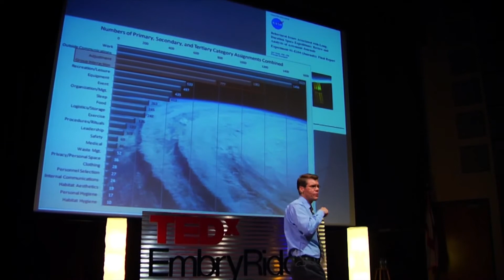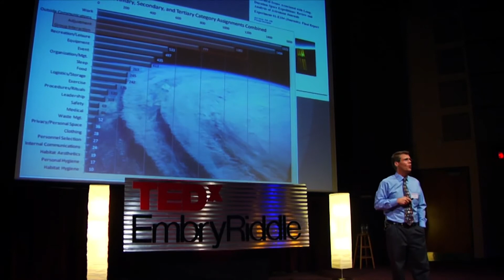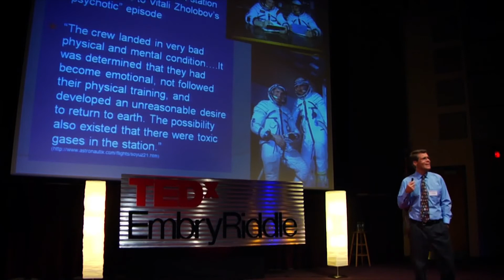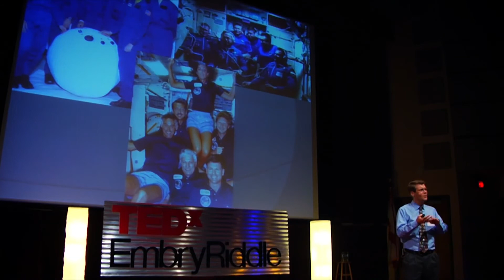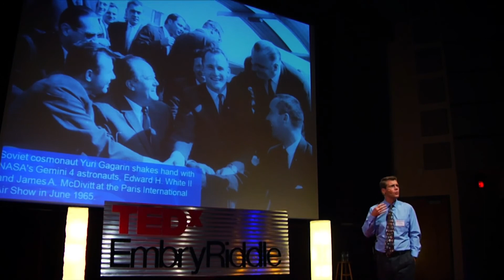Searching for the ideal crew for manned mission to Mars: Jason Kring at TEDxEmbryRiddle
Dr. Jason Kring is an Assistant Professor and joined Embry-Riddle in August of 2005. His interests include spaceflight human factors and behavioral health and human performance in extreme environments. He is the current president of the Society for Human Performance in Extreme Environments (HPEE) and coordinates our student chapter for that group. He is also interested in team/crew performance and cultural factors in aviation and aerospace.